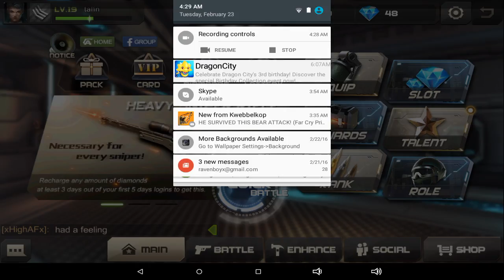crisis actin deathmatch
im going to do  deathmatch with some random person